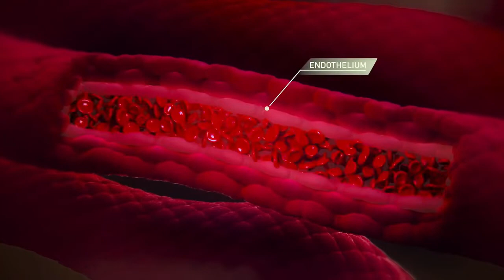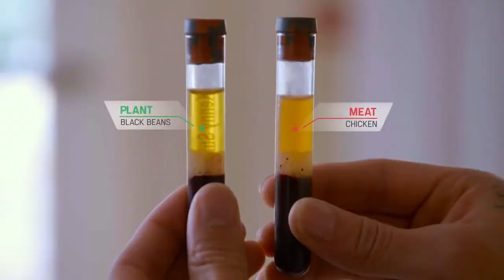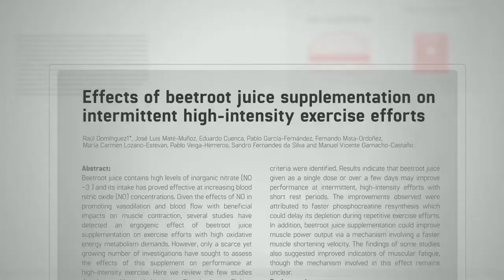Meat vs Plants Experiment Excerpt | விளையாட்டு வீரர்களுக்கு தேவை இறைச்சியா? காய்கறிகள், பழங்களா?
The Game Changers Documentary 2018 . நீங்க எந்த விளையாட்டு வீராக இருந்தாலும் உங்கள் உடல் திறனை மேம்படுத்துவது தாவர அடிப்படையிலான உணவுகளே. சிக்கன், மட்டன், முட்டை, பால், இது போன்ற விலங்குப் புரதங்கள் உங்களுக்கு  எந்த நன்மையையும் சேர்க்காது. அசைவ உணவுகள் உடலுக்கு கேடுகளை விளைவித்து உங்கள் விளையாட்டுத் திறன் பாதித்துவிடும் என்பதை அறிவியல்ப் பூர்வ ஆய்வுகளின் மூலம் விளக்கியிருக்கிறார்கள்.